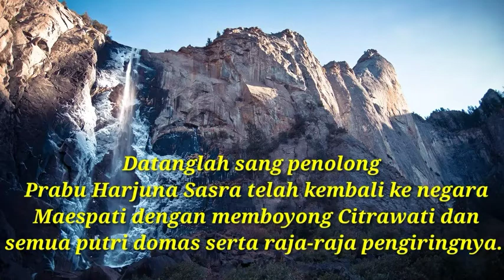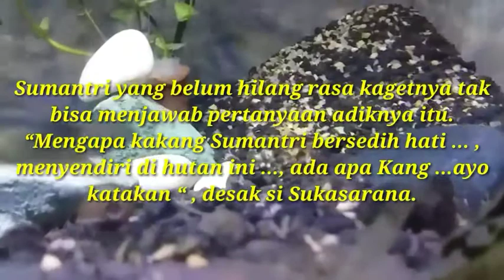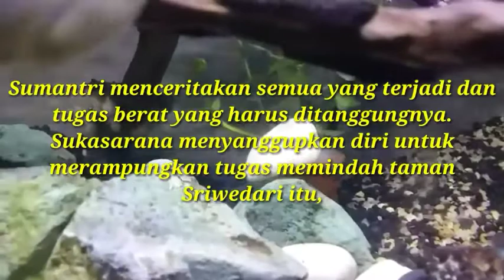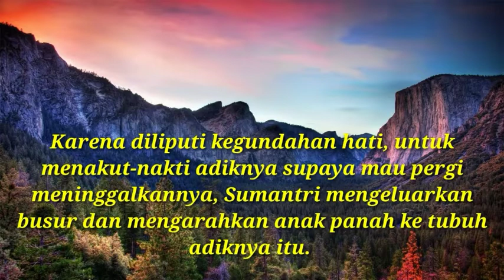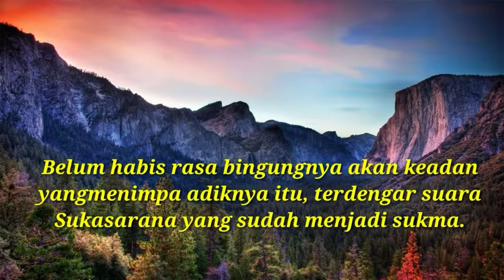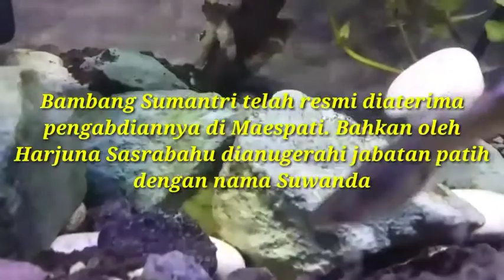Sumantri Ngenger (3)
Sumantri mendapat pertolongan dari Sukosarono adiknya untuk memindahkan Taman Sriwedari. Karena malu jika Citrawati mengetahui keberadaan adiknya maka Sumantri menyuruh adiknya untuk menyingkir lebih dahulu namun sukosrana menolak sehingga terjadi peristiwa yang tak diinginkan. Bagaimana kisah selanjutnya? Tonton hingga akhir tayangan video ini.

Terima kasih
Salam Budaya